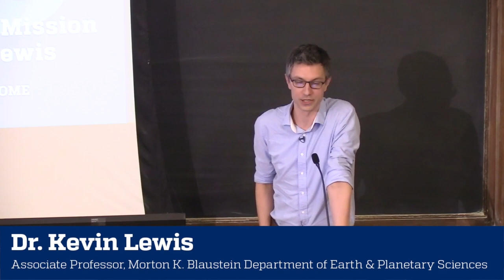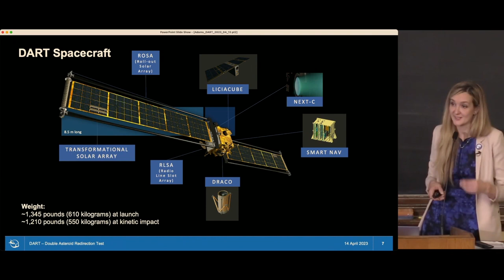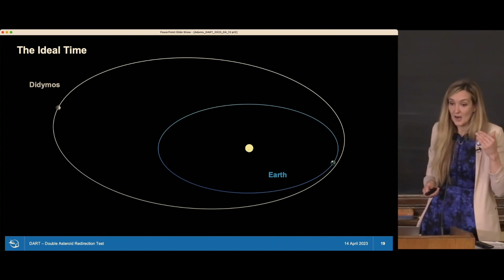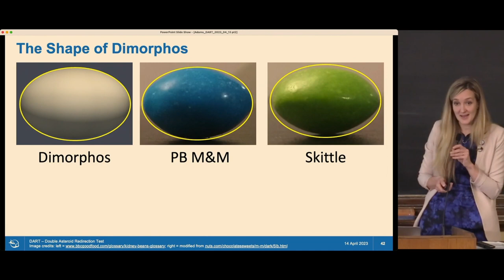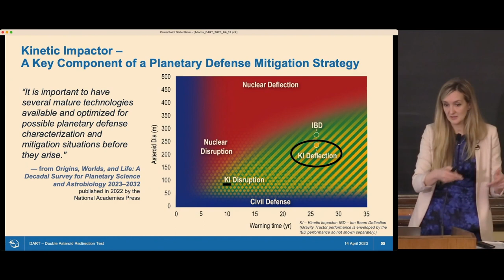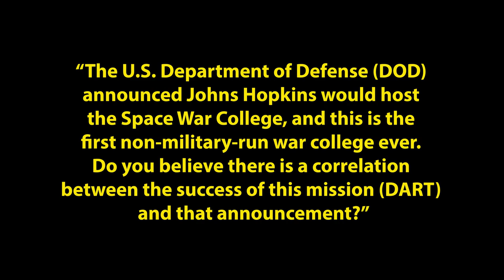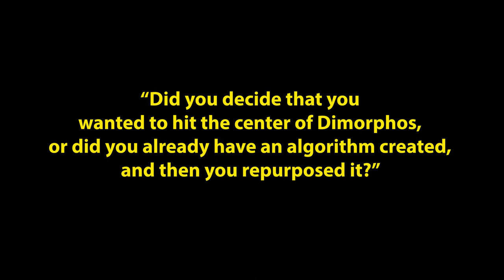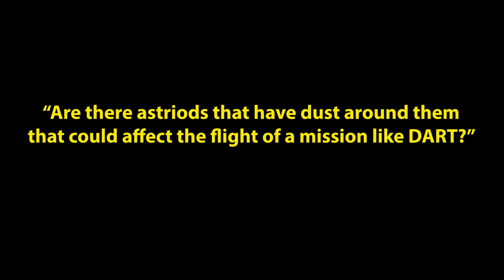Asteroid Impact: An Update on the DART Mission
This conversation features Dr. Elena Adams, Program Manager and DART Mission Systems Engineer at Johns Hopkins University Applied Physics Laboratory and Dr. Kevin Lewis
Associate Professor, Morton K. Blaustein Department of Earth & Planetary Sciences.

Asteroids have – and will continue to – cross Earth’s path. It’s not a question of if, but when. Just ask the dinosaurs. Learn more about how NASA and Johns Hopkins Applied Physics Lab’s changed the orbit of an asteroid through the Double Asteroid Redirection Test (DART).

In 2022, for the first time in history, humans changed the orbit of an asteroid through NASA and Johns Hopkins Applied Physics Lab’s (APL) Double Asteroid Redirection Test (DART). Proving this capability has clear benefits in ensuring humanity could deflect a potential threatening asteroid in the future. This innovation also speaks to how far humanity has advanced in its ability to adapt the natural environment to its purposes and how important the space program can be to all of us on the Earth.

With funding from NASA, DART built on several APL-developed innovations, including adaptive target identification, feature recognition, and tracking algorithms originally used in the air and missile defense domain, autonomous deep space operations, and precision navigation.

This historic achievement captivated, inspired and brought people together around the world. Post-flight analysis indicated an orbital change about 25x greater than required for observation from Earth. Should a similar sized asteroid with similar energy be identified to be on an Earth-impact trajectory, this same deflection applied approximately 10 years prior to Earth encounter would be sufficient to avoid regional-scale devastation on the Earth.